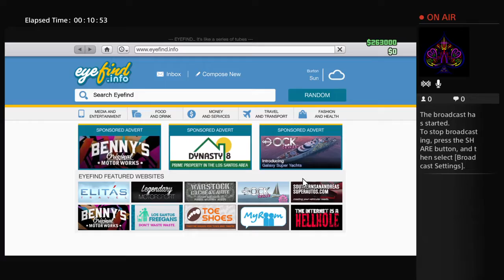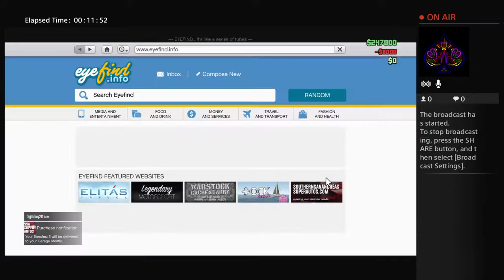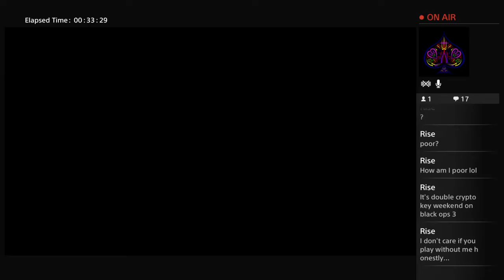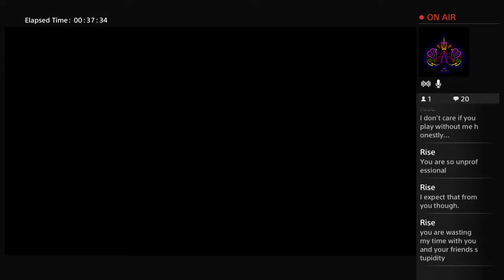Gta me and bro never lacking